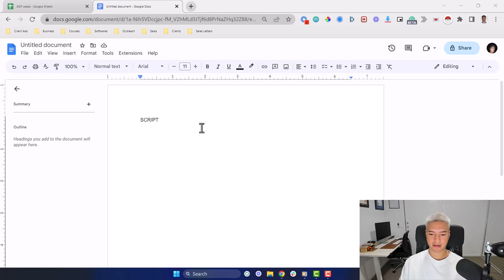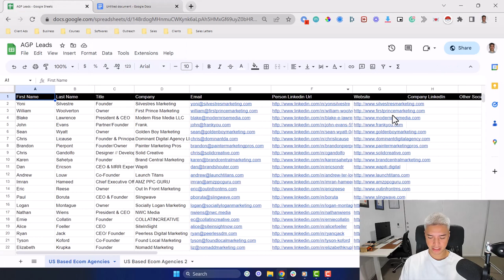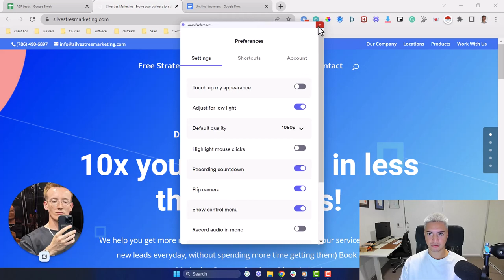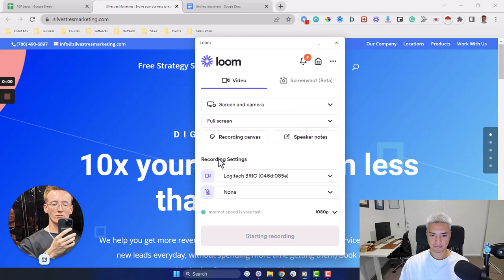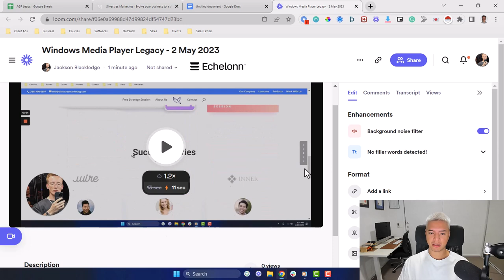How I Automate My Looms (Live Walkthrough)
Established marketing agencies making 20k per month with at least 3 case studies: If you want to partner with me to add an additional 50-100k/mo apply

In this video, I walk you through that i follow to automate the creation og looms